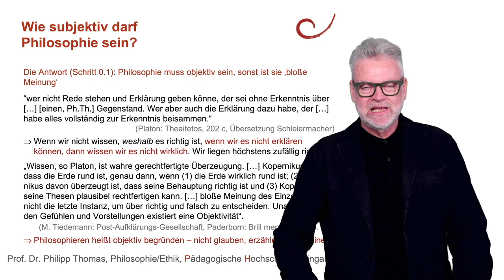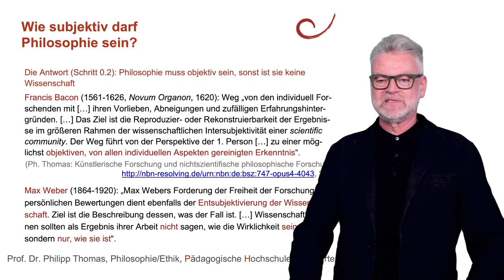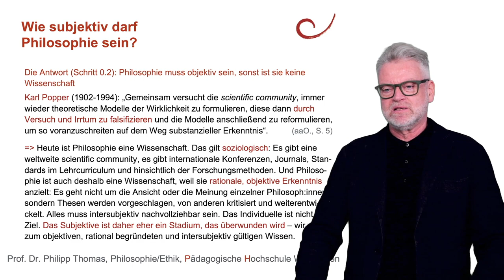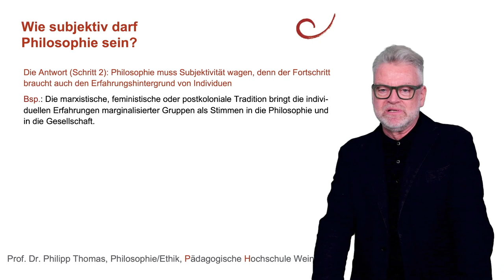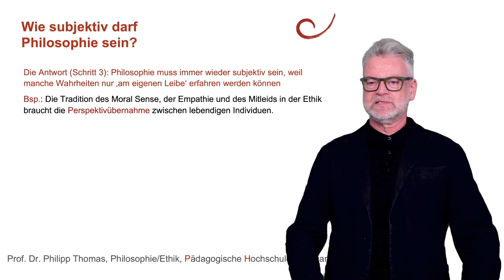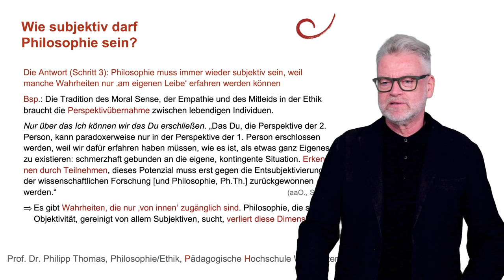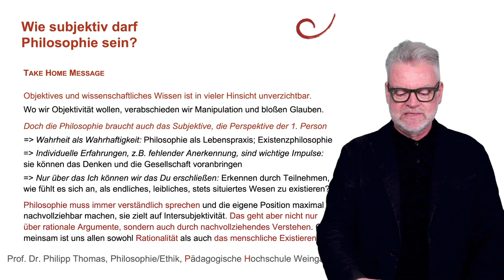34 Wie subjektiv darf Philosophie sein?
Wie subjektiv darf Philosophie sein? Klassisch gesehen sollte Philosophie überhaupt nicht bloß subjektiv sein. 'Das muss jede:r selber wissen' ist kein philosophisches Argument. Platon verlangt Erkenntnis als wahres und gerechtfertigtes/begründetes Wissen. Und die Verwissenschaftlichung der modernen Philosophie zielt auf Intersubjektivität und Objektivität. In dieser Folge möchte ich dennoch für eine Resubjektivierung der Philosophie argumentieren: Philosophie als Lebenspraxis seit  der Antike, die Existenzphilosophie sowie die marxistische, feministische oder postkoloniale Tradition, für sie alle ist die individuelle Erfahrungshintergrund unverzichtbar. Und auch die Perspektive der zweiten Person, das Du, verlangt weniger Objektivität als die Fähigkeit, mittels des eigenen Erfahrungsraums die Erfahrungen des Gegenübers zu erschließen. Eine Philosophie, die sich gegen das Subjektive abdichtet, verliert ganze Dimensionen der denkerischen Tradition.